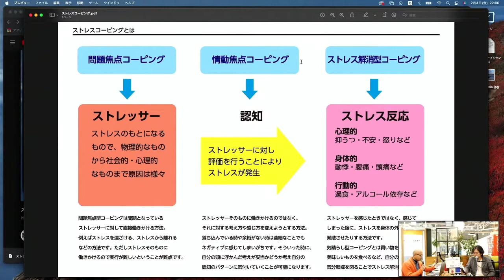ストレス解消に役立つ「ストレスコーピング」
「自由という薬（星野概念＋いとうせいこう/リトルモア）」から、ストレスコーピング、オープンダイアローグなどで図るストレス解消法について考察しました。

自分のとらわれ、パターンの理解に役立つ「エニアグラム」はこちら